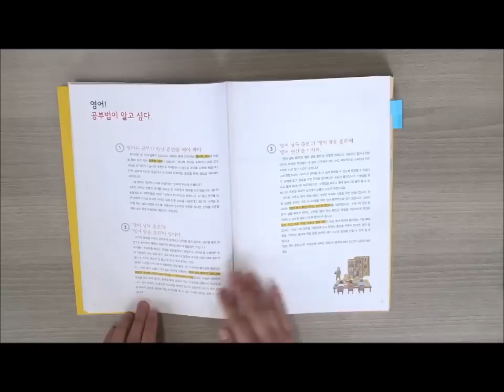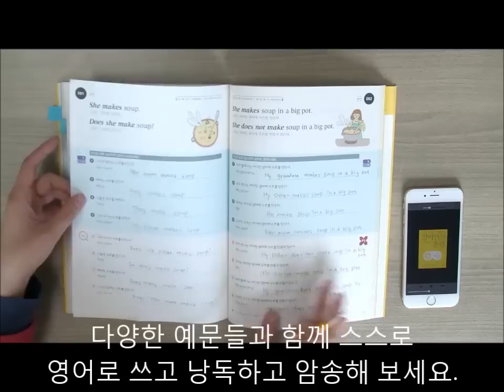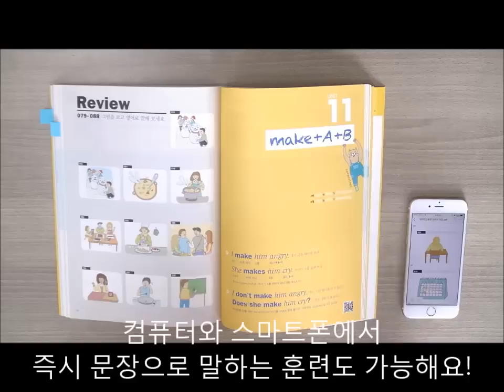영어연산훈련 직접 체험해보기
영어 문법을 수학처럼 연산해서 문장을 만들자! 『영어 연산 훈련』 출간안내

혹시 머릿속에서 단어들만 맴돌고 있었나요?

There is a woman at the door.
Is there a woman at the door?

위 문장들은 초등학교, 중학교에서 이미 배운 기초 영어 문장입니다.

수학에서 2+3은 5라고 바로 답이 나오는데
왜 영어는 아직 기초적인 문장 하나 제대로 구사하지 못하는 걸까요?
수학은 우리가 어렸을 때부터 더하고 빼고 곱하고 나누는 4칙 연산을 수없이 쓰고 말하는 연습을 해 왔습니다.
그렇기 때문에 계산기를 사용하지 않고도 간단한 계산은 머릿속에서 바로 해결이 되는 것입니다.

놀라운 점은 영어도 수학처럼 셈을 빠르게 해주는 5개의 연산 규칙이 있다는 것입니다.

‘일치, 시제, 의문, 부정, 응용’ 영어 5칙 연산이 존재하고, 훈련을 통해 앞서 본 기초 문장들을 바로 머릿속에서 만들어 낼 수 있습니다.

바로 과학적인 영어 문장 만들기 훈련서 『영어 연산 훈련』 에서 답을 찾을 수 있습니다.

영어 왕초보도 문제없다! 단순하고 효과적이다! 『영어 연산 훈련』